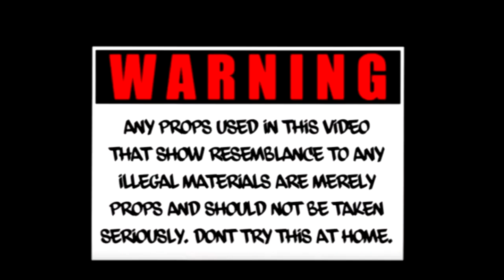LIVE TO FLIP- SINGED CRINGE VIDEO( LEAGUE OF LEGENDS CRINGE)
I made this bad on purpose so you can see that the cringe still lives on and that cringe is a diese spreading so fast its like you are sonic. I am sorry